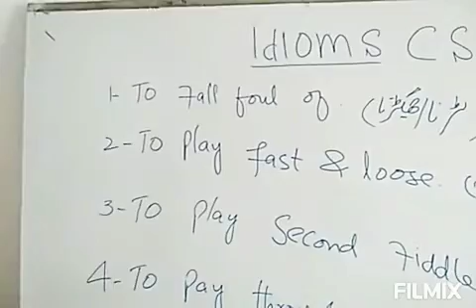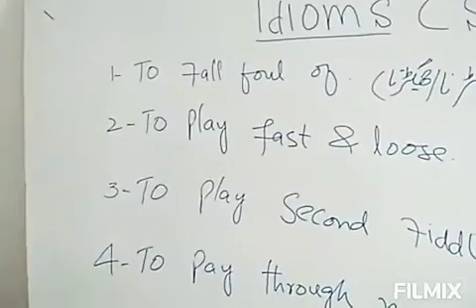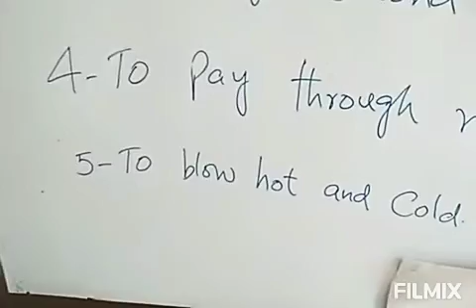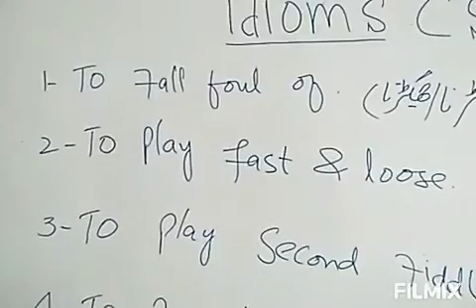Idiomatic phrases css pms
Idioms css pms